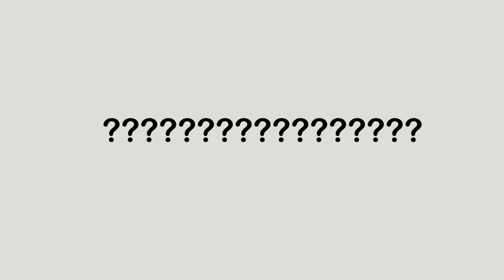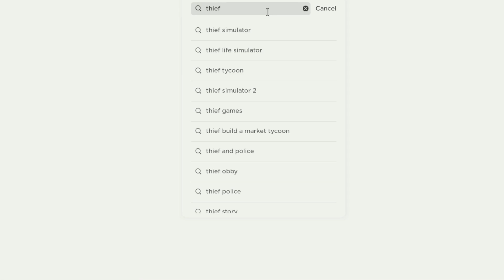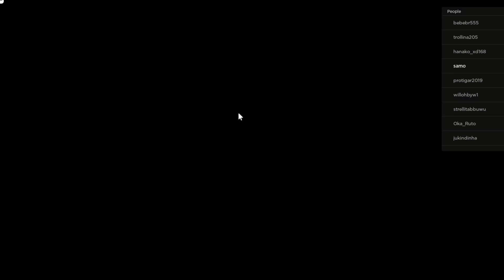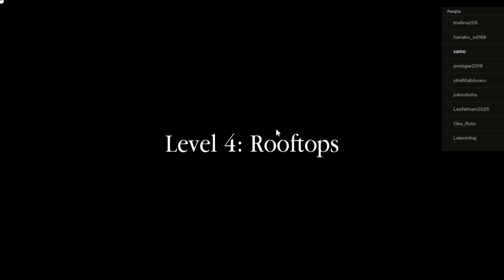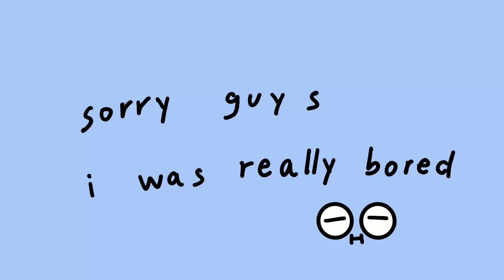escaping prison ..... IN ROBLOX (i couldn't lol)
This game has so many levels!! Hope you like the game and fresh art
game: BARRY'S PRISON RUN! (First Person Obby!)